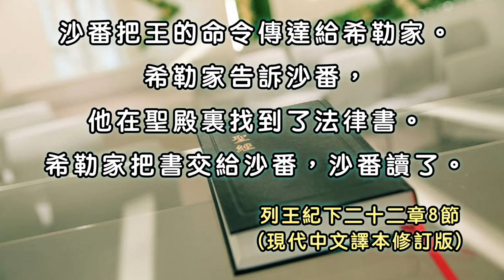列王紀下二十二章1~20節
猶大王約西亞
（ 代下 34:1-2 ）
約西亞八歲的時候作猶大王，在耶路撒冷統治了三十一年。他的母親叫耶底大，是波斯加城亞大雅的女兒。 2 約西亞做了上主認為對的事，跟隨先祖大衛王的腳步，不偏左不偏右。
發現律法書
3 （ 代下 34:8-28 ）
約西亞在位的第十八年，他差派米書蘭的孫子，亞薩利的兒子─王室書記沙番到聖殿去，吩咐他說： 4 「你到大祭司希勒家那裏去拿一份財務報告，上面登記著祭司在聖殿門口值班時向人民收集的銀錢帳目。 5 要他把錢交給主管修建聖殿的人；他們要支付工資給 6 木匠、建築工人、泥水匠，還要購買修理聖殿需用的木材和石塊。 7 主管修建工程的人都誠實可靠，用不著跟他們算帳。」 8 沙番把王的命令傳達給希勒家。希勒家告訴沙番，他在聖殿裏找到了法律書。希勒家把書交給沙番，沙番讀了。 9 然後他回到王那裏報告說：「僕人們已經把聖殿的錢交給主管修建工程的人。」 10 他又說：「希勒家給我一卷書。」沙番就高聲誦讀給王聽。 11 王聽到法律書上的話就撕裂衣服， 12 吩咐希勒家祭司、沙番的兒子亞希甘、米該亞的兒子亞革波、王室書記沙番，和王的侍從亞撒雅， 13 說：「你們去為我和全猶大人民求問上主，查明這卷書的教訓是甚麼。上主向我們發烈怒是因為我們的祖先沒有聽從他的話，沒有照這書上所記載的去做。」 14 希勒家祭司、亞希甘、亞革波、沙番，和亞撒雅去求問一個名叫戶勒大的女先知。女先知住在耶路撒冷的新區。（她丈夫沙龍是特瓦的兒子，哈珥哈斯的孫子，擔任主管聖殿禮服的職務。）他們向她述說所發生的事。 15 她要他們回去見王， 16 把上主的話轉告王說：「我要照著王所聽到那書上所寫的一切話懲罰耶路撒冷和它所有的居民。 17 他們離棄了我，向別的神明燒香，以他們所造的偶像激起我的忿怒，所以我要向耶路撒冷發烈怒，不會止息。 18 至於王本人，我─上主、以色列的上帝這樣對他說：『你一聽了書上所寫的 19 就在我面前謙卑悔改。你一聽到我警告要懲罰耶路撒冷和它的居民，使它成為荒涼令人詛咒的地方，你撕裂衣服，向我哭泣，我就聽了你的禱告。 20 因此，在你死以前，我不降災難給耶路撒冷；我會讓你平平安安地離世。』」 這些人就把這信息帶回給約西亞王。